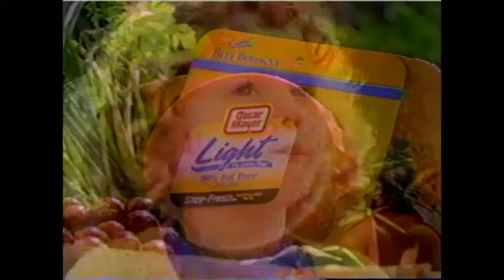Oscar Mayer Ad, 1992